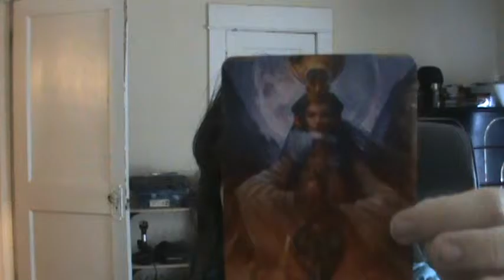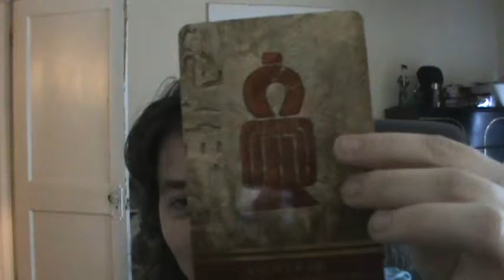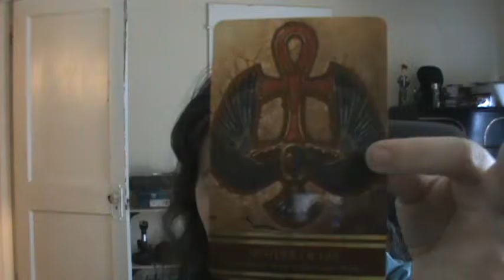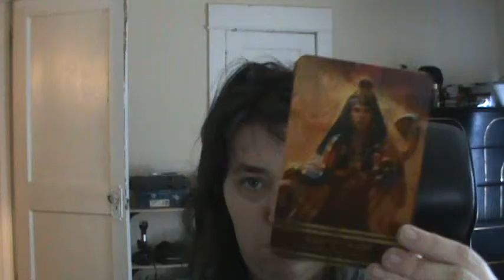Showing off the Oracle Cards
Show you guys what they look like.